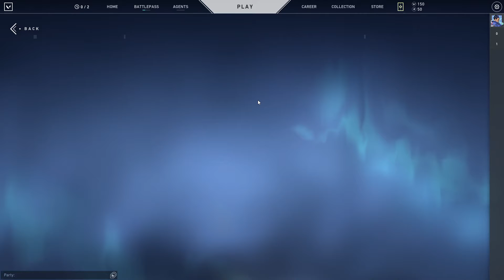VALORANT NEW NIGHT MARKET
Valorant Gameplay